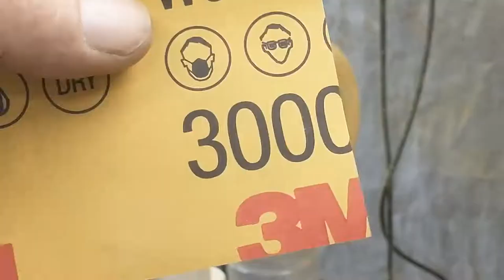Woodturning , stone turning , resin turning . 125,000 years old brain coral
Created from 125,000 years old coral , Alumilite resin , Osage Orange wood , Mystery wood , and copper wire .